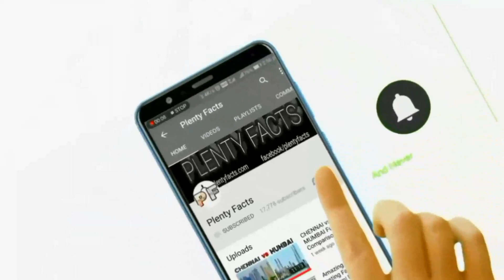AHMEDABAD vs BANGALORE Full View Comparison (2018) |Plenty Facts | Ahmedabad City